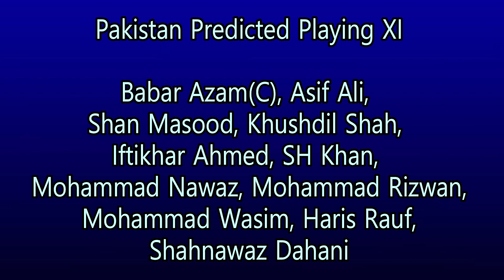2022 NZ vs PAK 4th T20I Playing XI & Dream 11 Prediction | New Zealand vs Pakistan Fantasy Tips